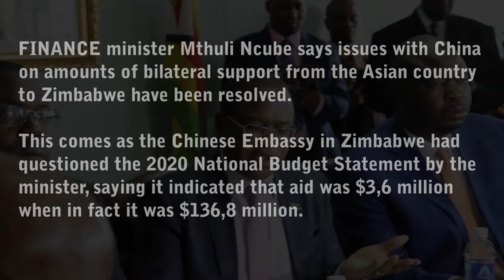Finance Minister Mthuli Ncube speaks on China's bilateral support to Zimbabwe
Finance Minister Mthuli Ncube says issue with China on amounts of bilateral support from the Asian country to Zimbabwe have been resolved.